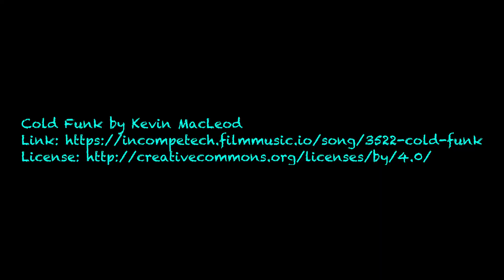BeerSarge reviews Bach Brewing Supajuice Hazy IPA